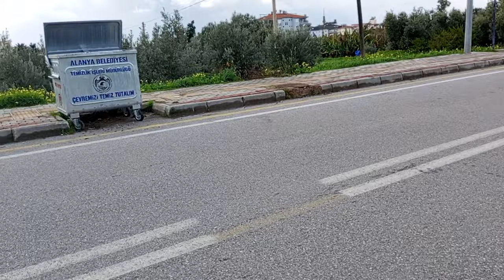doğa çiçekler gezmeler